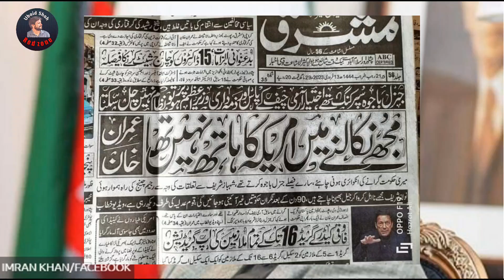Imran Khan Exclusive U Turn